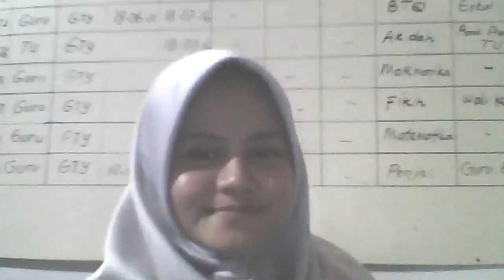COMPREHENSIVE Examination-ENGLISH Department. PART 1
This video describes the Comprehension exam from the English Department Student Faculty of Education
Muhammadiyah University of Jakarta

Participants
Rezky
Lulu
Iyen
Daezy
Reka